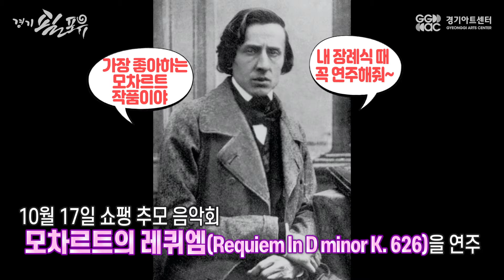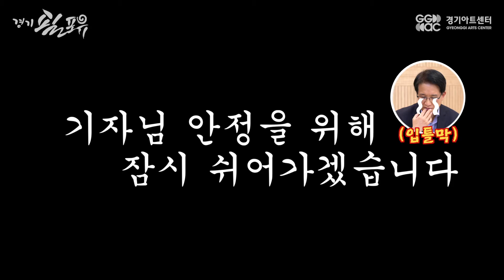2021년을 뜨겁게 달구웠던 클래식 콩쿠르! 부소니 & 쇼팽 _ 경기필포유 시즌✌🏻 특별기획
2021년 클래식계 핫이슈에 이어 최대 축제였던 부소니 & 쇼팽 콩쿠르의 모든 것!
그리고 유윤종 기자님의 다양한 이야기! 💌